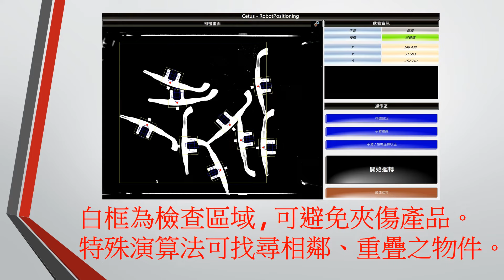醫療鼻管位置判別系統